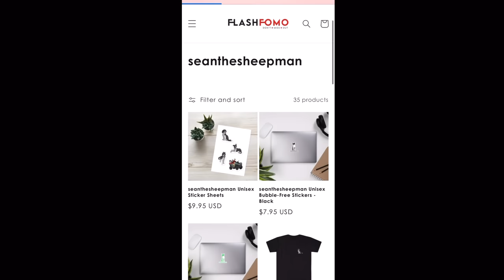Naughty sheepdog herding big Rams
Today me and border collie sheepdog echo go for a refresher training session on the fundamentals
Working dog, sheepdogs, dog training vlog
We go out to work on the basics and identify if there is any problems that needs work.
Then we look specifically at listing for the command and not doing the simple things